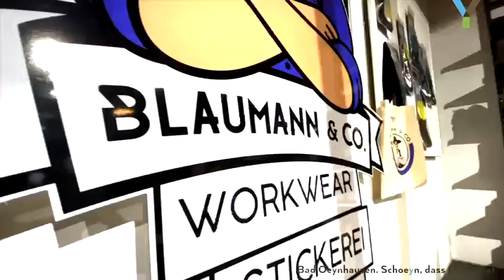Workwear aus Ostwestfalen - Bad Oeynhausen - Blaumann & Co.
Kleider machen Leute – ein bisschen stimmt das ja schon. Und damit die vielen verschiedenen Bad Oeynhausener Branchen und Gewerke auch ihrer Zunft entsprechend gekleidet sind, findet ihr bei Blaumann & Co. die richtige Berufsbekleidung.. Marcus Harm von Blaumann & Co. erzählt euch heute, warum er mit seinem Unternehmen in Bad Oeynhausen ansässig ist. Die hauseigene Textildruckerei und Stickerei sorgt zudem für das richtige in robuster Qualität.